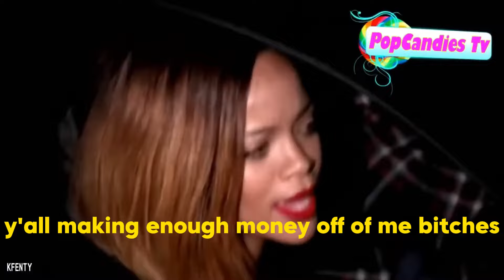Rihanna Shuts Down Billionaire's Lavish Pre-Wedding Bash in India!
Experience the EPIC celebration of love as Rihanna takes the stage at Asia's richest man's son's pre-wedding bash in India! 🔥🎤 Join the star-studded event with appearances from Mark Zuckerberg, Bill Gates, and Ivanka Trump. 🌟 Get ready for jaw-dropping performances, mind-blowing effects, and a guest list that includes Silicon Valley elites and Bollywood superstars! 💎🎉 Don't miss Rihanna's show-stopping hits like 'We Found Love' and 'B Better Have My Money.' 🎶✨ Witness the extravagant affair worth millions, hosted by Mukesh Ambani, featuring 1,200 guests, 500 exquisite dishes, and a newly built Hindu temple complex! 🏰🕊️ Get an exclusive look at the spectacle that's making headlines worldwide! 🌐🔥

Continue reading in sources...

BreakingTrueNews brings you the newest and latest breaking news videos and details from all around the world.